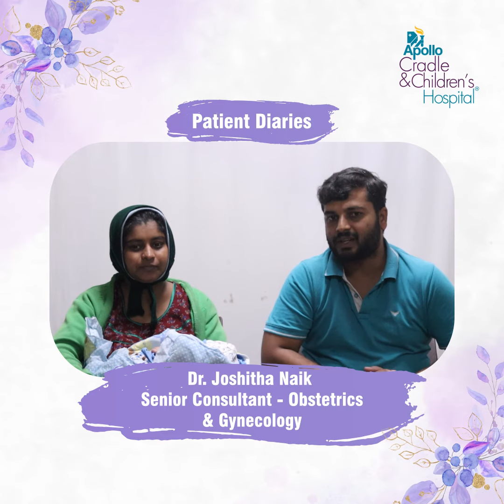Patient Testimonial - Mrs. Meena Kumari | Apollo Cradle & Children's Hospital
Join us in congratulating Mrs. Meena Kumari on their new bundle of joy! Wishing them a life filled with harmony, joy, and endless love.